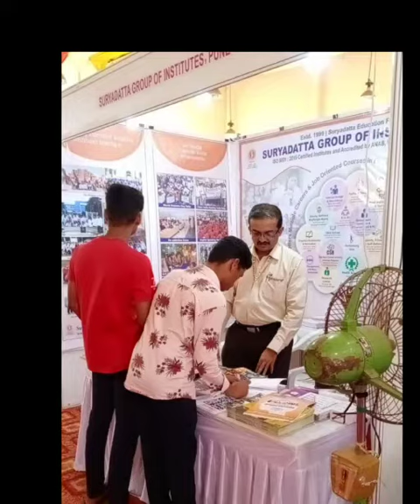Pudhari Edu Disha 2022 Exhibition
Check out the glimpses of our SCMIRT faculty with MBA students attending the Pudhari Edu Disha 2022 Exhibition at Kolhapur. The exhibition offered a golden platform for the students to present their ideas. This unique exhibition also offers exposure to quality education for talented students.

 Heartiest Congratulations to the faculty and MBA students for representing the Suryadatta Group of Institutes at Edu Disha Exhibition.👏